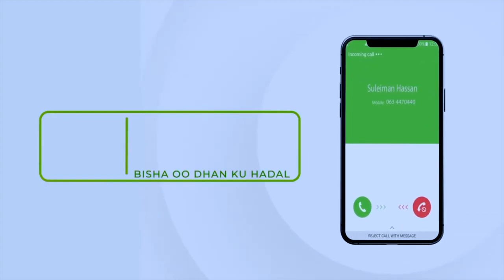Badda Soomaaliya o Noqotay Goob Wadamada Shisheeye Ka Faa'idaystaan